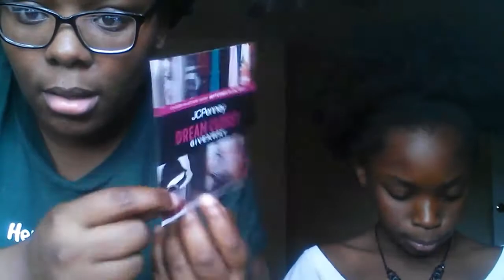Mother Daughter Haul ♡♡♡♡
Heyyyyyyyyyy subbies&viewers thanx for watching means alot to me. Today was supposed to be a Solo haul video but it turned into a Duo lol.